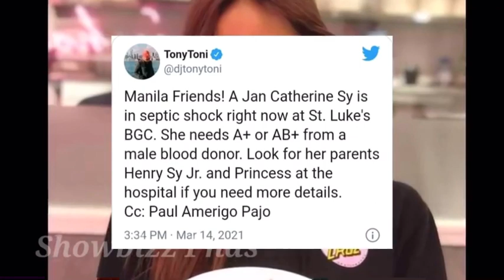Billionaire Henry Sy’s grand daughter Catherine jan Sy cause of death explained she was 29 Rip